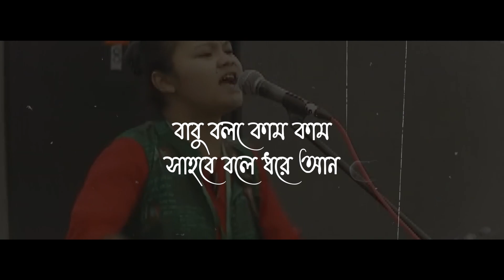Lal paharir desh a ja (x) Mone kori Assam jabo - DJ Franky | 2022 | Bangla Fusion Remix | Full HD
Remix Artist - DJ Franky
Visual By - Dulal Pathan
Artwork By - Saheb Ghosh